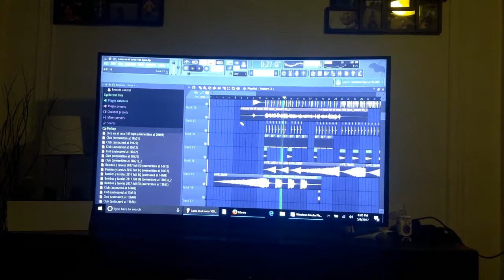Loco en el coco Cypress Hill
EDM Trap Legion 614